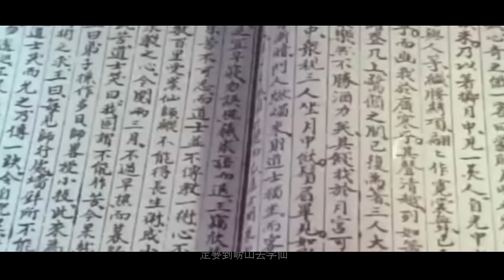馬思唯/MASIWEI - 崂山道士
微薄 @马思唯马思唯